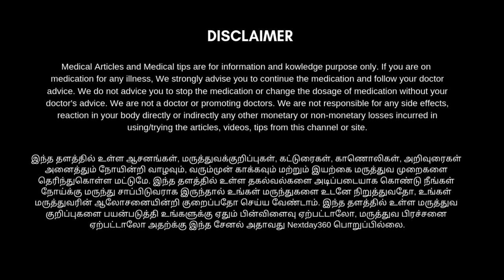மோரிங்கா டீ குடிப்பதால் கிடைக்கும் நன்மைகள் | Health Benefits of Moringa Tea | Next Day 360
முருங்கை இலை டீ குடிப்பதால் உடலுக்கு ஏற்படக்கூடிய நன்மைகள் ஏராளமாக உள்ளன. அவற்றைப் பற்றிய விரிவான காணொளி தான் இது.

நீங்கள் உங்கள் உடல் எடையை குறைக்க விரும்புவோர் ஆக இருந்தாலும், உடலில் உள்ள ரத்த அழுத்தத்தை பராமரிப்பது ஆக இருந்தாலும், உடலில் உள்ள கழிவுகளை சுத்தம் செய்வதாக இருந்தாலும், மன அழுத்தத்தை போக்கி உடல் உற்சாகத்தை ஏற்படுத்துவதாக இருந்தாலும், உடலின் நோய் எதிர்ப்பு சக்தியை அதிகரித்து உடலின் நோய் எதிர்ப்பு மண்டலத்தை பலப்படுத்துவதாக இருந்தாலும் மேலும் ரத்தத்தில் சர்க்கரையின் அளவை பராமரிக்கவும் மிகவும் பயன் உள்ளதாக இருக்கக்கூடிய இந்த மோரிங்கா டீ யை தினந்தோறும் காலையில் எடுத்துக் கொண்டால் ஆரோக்கியம் கிடைக்கும்.

மோரிங்கா டீ குடிப்பதால் உடலுக்கு கிடைக்கும் நன்மைகள் | Moringa tea Benefits in Tamil